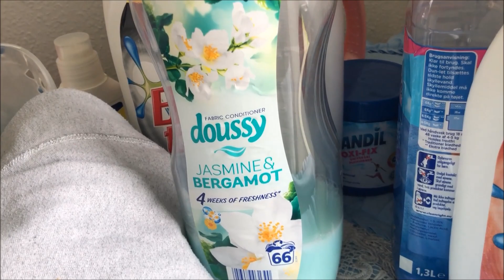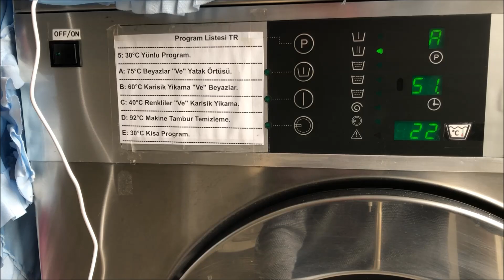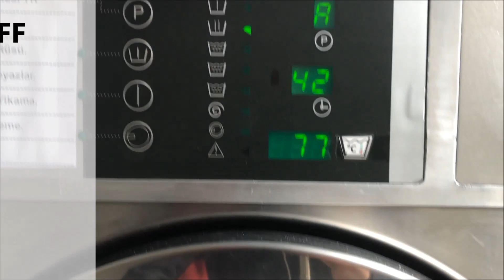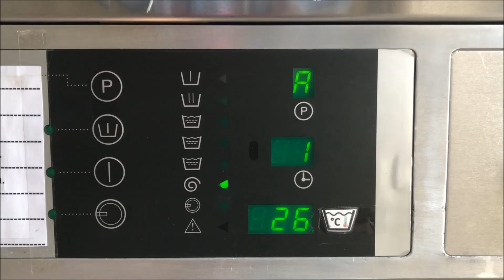Nortec "Primus" P6 - Whites Wash 75°C (1/2 Load)